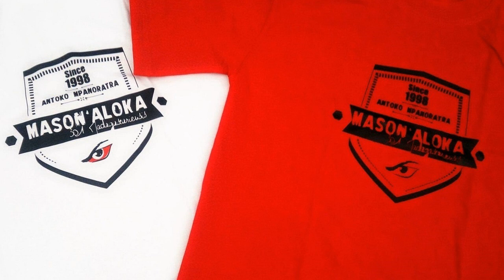MASON'ALOKA 301 feat AKADEMIA - Helo-piavotana ( Official Audio )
RAP GASY   TALOHA
RAP GASY   CLASSICS
RAP GASY   OLD SCHOOL